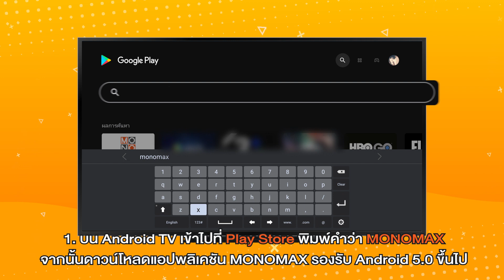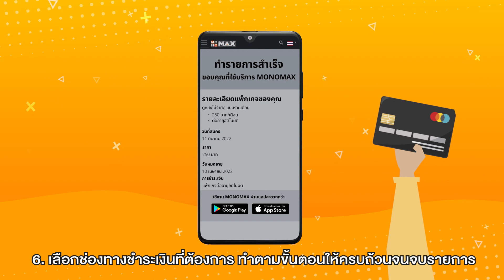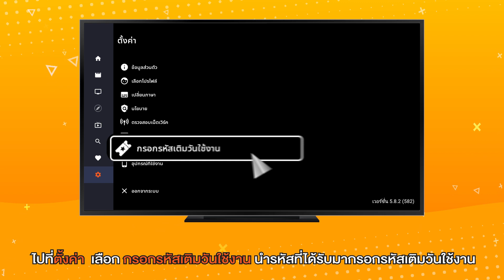ขั้นตอนการสมัครใช้งานและรับชม MONOMAX ผ่านแอปพลิเคชันบน Android TV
ลูกค้าที่ต้องการใช้งาน MONOMAX สามารถสมัครใช้งานบนเว็บไซต์ MONOMAX โดยทำตามขั้นตอนง่ายๆ
นาทีที่ 0.05 ดาวน์โหลด app monomax
นาทีที่ 0.18 สร้างบัญชีสมาชิกและเข้าสู่ระบบ
นาทีที่ 0.55 เลือกแพ็กเกจรับชม
นาทีที่ 1.42 การกรอกรหัสเติมวันใช้งาน

แนะนำการให้บริการและแจ้งปัญหา
ศูนย์บริการลูกค้าสัมพันธ์ : 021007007 ทุกวัน เวลา 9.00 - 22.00 น.
ศูนย์ช่วยเหลือ : help.monomax.me